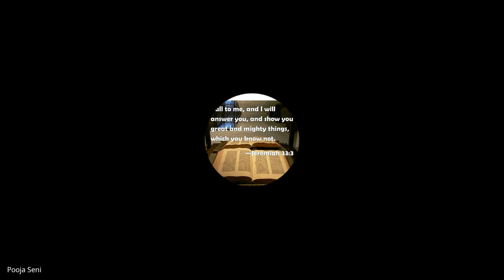Prayer & Intercession | Lecture 13 : BC113-P&I-20240923